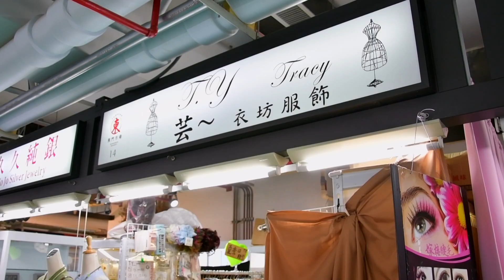桃園文創芸衣坊廣告影片 2分鐘